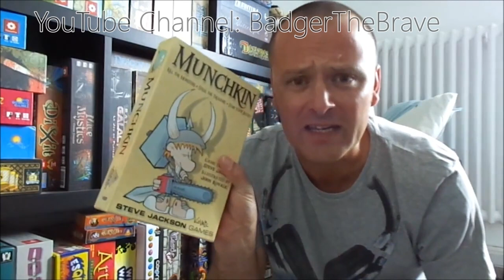Table Talk Back E22 - What Do You Want To Play?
In this episode I share some of the written responses (and snippets of video responses) from viewers on our twenty-second Table Talk episode